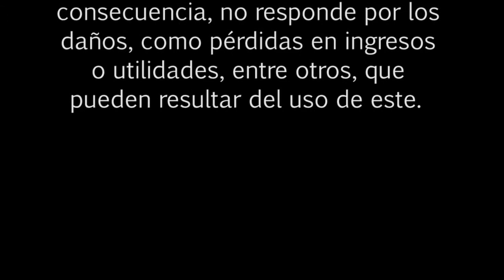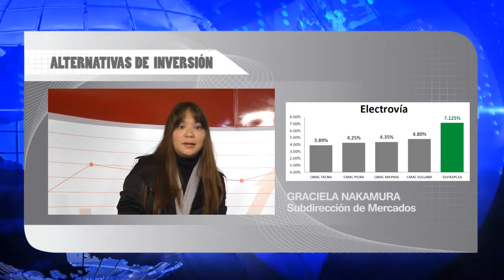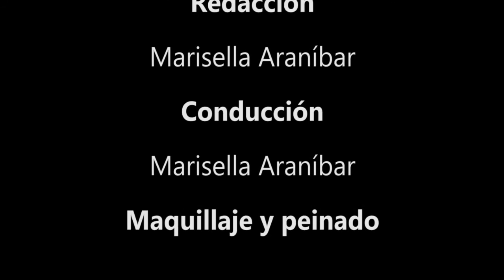BOLSA TV (04/09/2015)